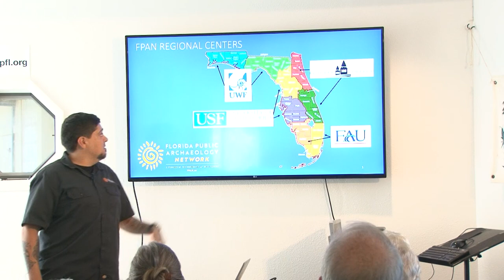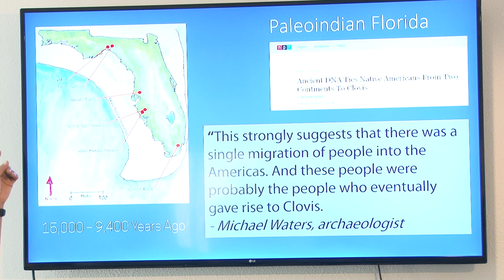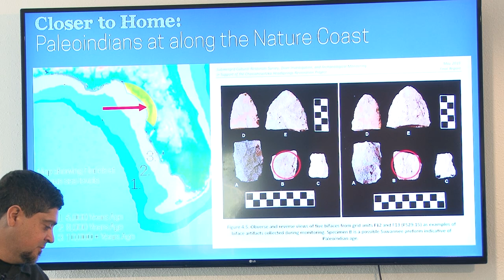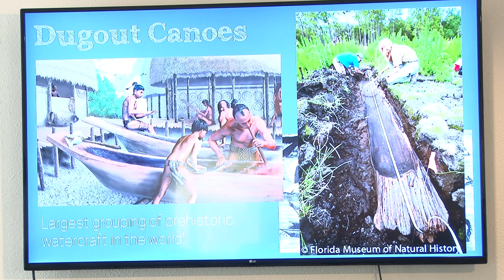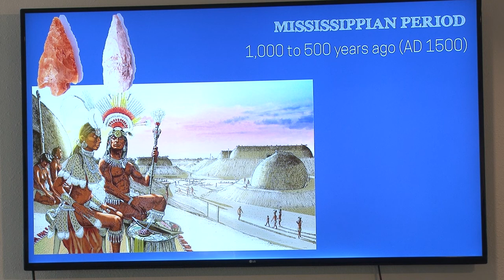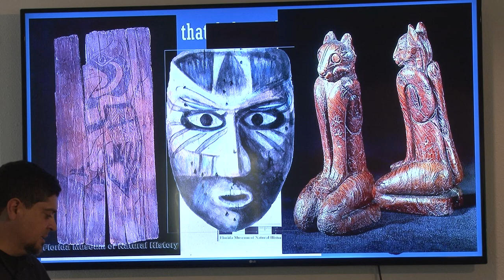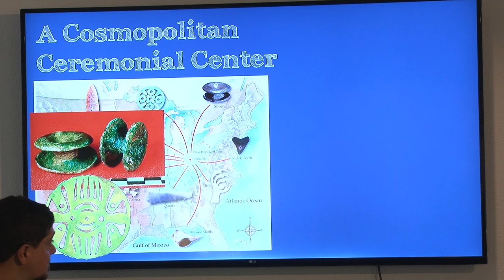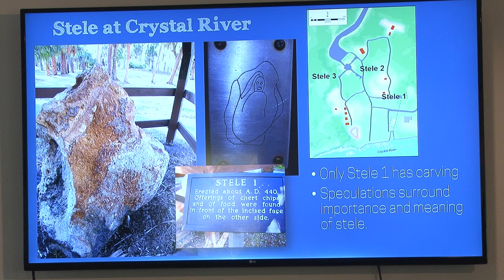A history of the Indigenous people of the west coast of Florida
FPAN Archaeologist Nigel Rudolph tells about the indigenous people who lived on the Nature Coast of West Florida.